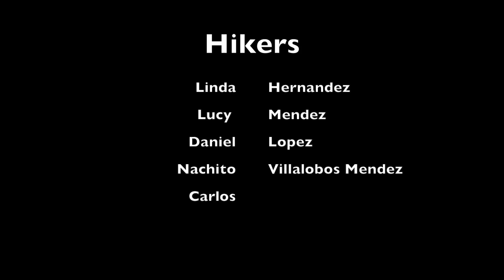Smith Rock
We went on a Sunday hike to Smith Rock with great friends. The Weather was perfect.